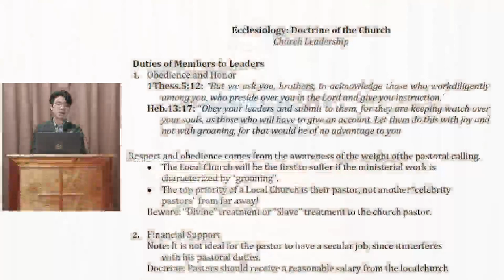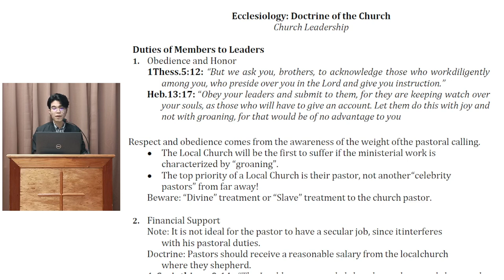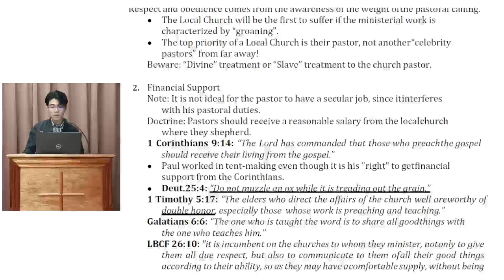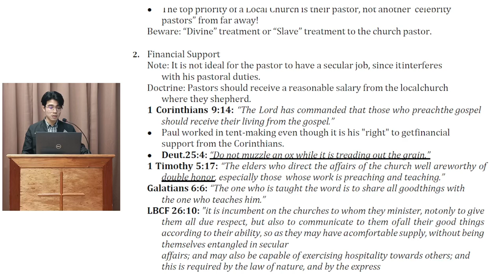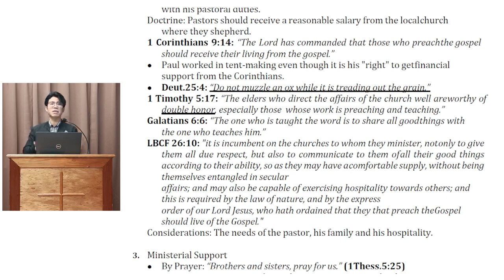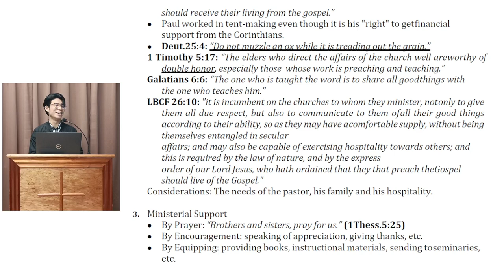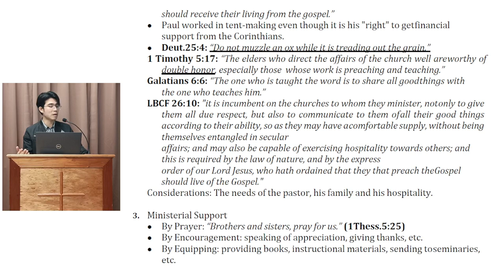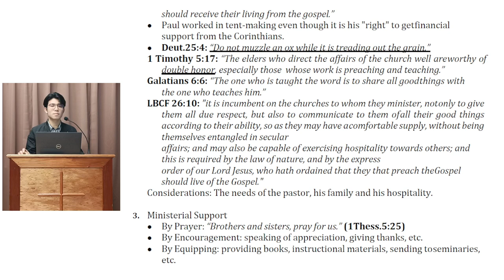Bible Class: Biblical Eldership Part 3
Topic: Biblical Eldership Part 3
Teacher: Hermar Garcia